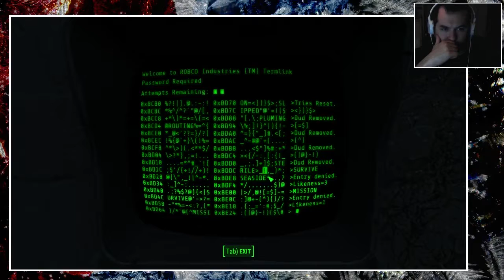Let's Stream | Fallout 4 | Part 9 - Super Duper Mart Meat Section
Welcome to my first (not blind anymore) playthrough of Fallout 4.

I'll be streaming Fallout 4 as a Let's Stream playthrough.

I'll be chopping my session into about 60 minutes parts.

As for mods, I"m not sure which ones I have installed seeing that I did record this back in July 2016.

Today's part deals the beginning parts of "First Steps" with heading to Corvega but stopping at the Super Duper Mart.

BA #68.9 - Let's Stream - Fallout 4 - Part 9